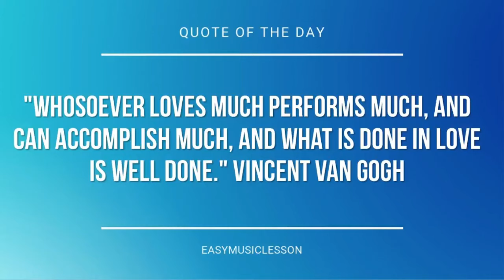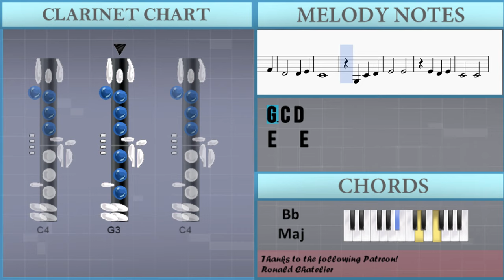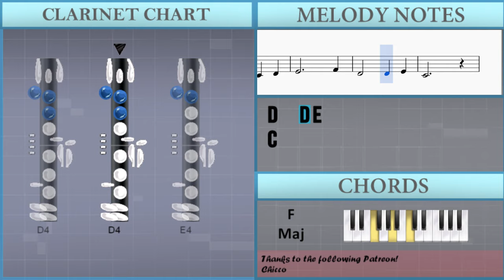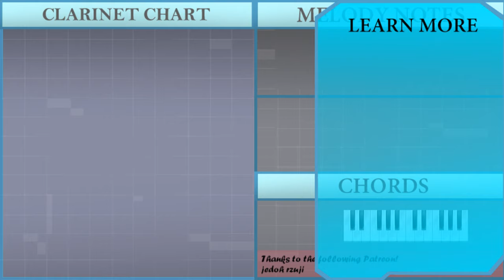How to play You Are My Sunshine by Jimmie Davis on Clarinet (Tutorial)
The easiest way to learn how to play You Are My Sunshine by Jimmie Davis on the clarinet. It's a clarinet tutorial for You Are My Sunshine by Jimmie Davis.

EasyMusicLesson teaches you to play the your favorite instrument, through easy and simple animation so that you too can learn how to play You Are My Sunshine by Jimmie Davis on the clarinet easily. A clarinet tutorial with visual animation graphic.

Notes of the tutorial:
G3 C4 D4 E4   E4
E4 D4 E4
C4   C4
C4 D4 E4
F4   A4
A4 G4 F4
E4
C4 D4 E4
F4   A4
A4 G4 F4
E4   C4
C4 D4
E4     F4
D4   D4 E4
C4
G3 C4 D4
E4   E4
E4 D4 E4
C4   C4
C4 D4 E4
F4   A4
G4   F4
E4
C4 D4 E4
F4   A4
A4 G4 F4
E4   C4
C4 D4
E4     F4
D4     E4
C4
G3 C4 D4
E4   E4
E4 D4 E4
C4   C4
C4 D4 E4
F4   A4
A4 G4 F4
E4
C4 D4 E4
F4   A4
A4 G4 F4
E4   C4
C4 D4
E4     F4
D4   D4 E4
C4